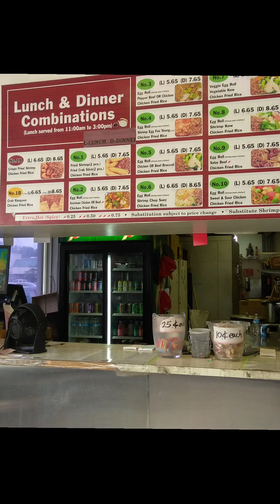CHICAGO ILLINOIS TRIP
CHICAGO ILLINOIS

just a few pics from our CHICAGO trip